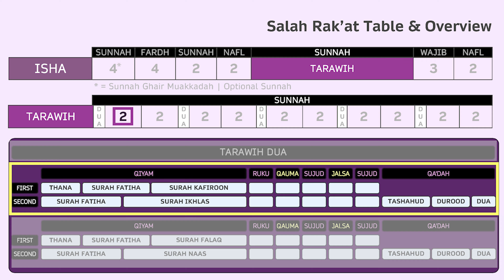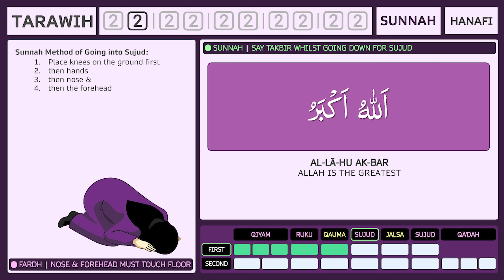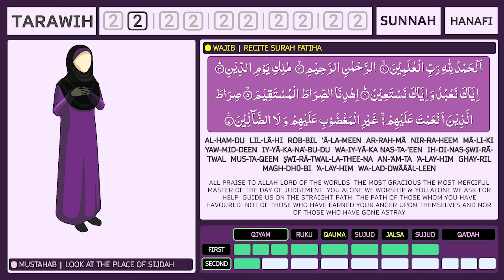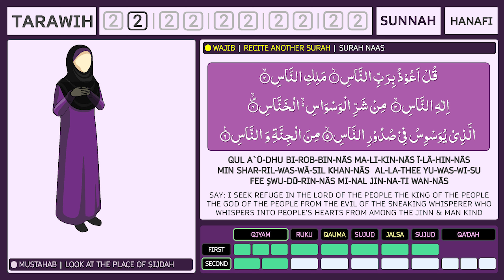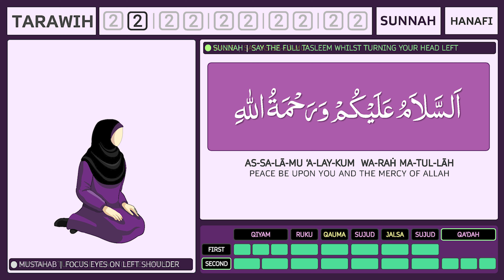SECOND SET: TARAWIH at Home: a Female Step-by-Step Beginners Guide to 2 Rakat Sunnah Taraweeh Prayer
Join us as we step into the blessed month of Ramadan with a comprehensive and beginner-friendly video tutorial on performing the 2 Rakat Sunnah Tarawih prayer at home. This engaging video is specifically designed for those new to the practice or looking to refine their Tarawih prayers during this holy month. Whether you're praying alone or along with your family, this guide will provide step-by-step instructions, ensuring you can fulfill this spiritual practice with confidence and peace.

Video Content Outline:

    Step-by-Step Prayer Demonstration:
        Detailed visual and verbal walkthrough of the 2 Rakat Sunnah Tarawih prayer.
        Instructions on Niyyah (intention) setting for Tarawih.
        Recitation tips for Surah Al-Fatiha and another short Surah from the Quran in each Rakat.
        Demonstrations of all prayer movements including Qiyam (standing), Ruku (bowing), Sujud (prostrating), and Qa'dah (sitting position).

    Prayer Duas and Closing:
        Guidance on supplications and Duas to recite during and after Tarawih prayers.
        Tips on how to maintain Khushu (humility and concentration) during prayers.

        Encouragement to practice Tarawih regularly during Ramadan.
        Reminder of the spiritual rewards associated with diligent prayer.

This video is not just a tutorial but a journey into embracing the tranquillity and spirituality that Ramadan brings through the beautiful practice of Tarawih prayers. Perfect for beginners, this guide will ensure you feel prepared, confident, and spiritually uplifted as you connect with this essential aspect of Ramadan worship at home.